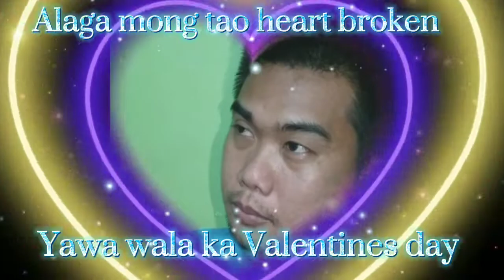Grabe to... ano Nangyari sayo | hahaha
Hahaha laugh trip Nanaman to mga Ka pangas